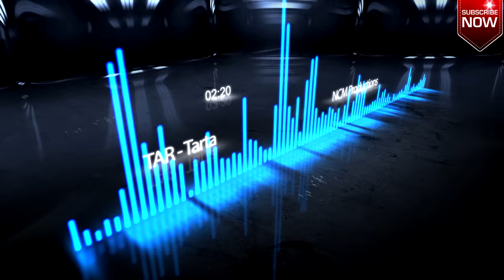TAR - Tarta | No Copyright Music | NCM Productions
Hey Everyone,
We hope you enjoy listening to the music
we post on "NCM Productions".

our channel to stay up to date.
This is also the best way to get notified
when a new awesome song is uploaded.
All Music on this channel is free to use.

Creators can use this music in there videos
as long as you credit the Author.

SONG INFORMATION

This song is made by the following Artist and we thank him
for his support to our community and hard work. !!
You can download the audio file in high quality and without
intro on the following link.